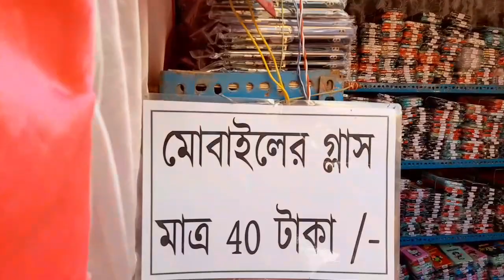Bolpur Mela 2023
Video Name  :-

bolpur santiniketan mela 2023
bolpur poush mela 2023
bolpur poush mela 2023 news
bolpur poush mela 2023 date
bolpur santiniketan mela date 2023
bolpur santiniketan mela news 2023
bolpur poush mela 2023 update
bolpur shantiniketan post mela 2023
bolpur post mela 2023
bolpur santiniketan poush mela 2023
burdwan srabani mela 2023

About This Video  👇👇👇👇👇👇👇👇👇👇

নমস্কার বন্ধুরা _
এই ভিডওটি শুধু মাত্র Bolpur Mela 2023
ভালো করে দেখানো  হয়েছে
এই ভিডওতে
তাই ভালো লগলে
একটি লাইক কমেট করবেন ৷
Parbati Sahani And Rajesh Sahani

🙏🙏  _ No2

📽 My Video Recording In 📱👇👇👇👇

Samsung Mobil Cemera 50 Megapixle / 5 Megapixle

Here is one of the comparison videos  make as an example  ________

Thanks again watching this video ______